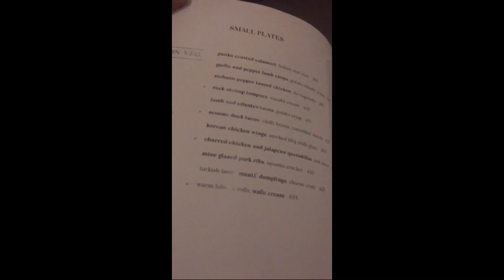KOḌE Restaurant, Kamala mills, Mumbai Review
 Location- Kamala Mills, Place itself says everything. It is located on gate no. 4 near smash and passport office side.(5/5)

 Theme- A modern freestyle bar and kitchen is what they have come up with this time. Mr Zorawar Karla and Chef Saurabh have travelled over 3 continents to craft this fine menu and standards at KODE. Can be easily called as culinary destination of Mumbai.(4.5/5)

 Ambience- You get wow factor as soon as you enter inside. Outside got few tables but I doubt anyone would sit outside other than smoking. Restaurant is huge, yes in did. Bar set up has done excellent. They have open kitchen so guests can have a look in the kitchen which they might find fancy. Sitting is comfortable and can see lot of free space in between two tables to maintain your privacy. Lighting of the restaurant was really good; I love bright lighting to be honest. In all interior is just amazing.(4.5/5)

 Staff- As it was newly opened they had plenty of staff but I guess even once they are settled, they will have same number of staff as the restaurant is huge. Service staff was really talented and knowing each dish which was coming on to the table. Head chef, chef saurabh was taking effort to talk to each guest which was very impressive and kind enough.(4.5/5)

 Food and Beverage-   As we all know Restaurants of Mr. Zorawar Karla always has something new to offer you. Here they have come up with some of the unimaginery dishes which will shake your floor. As they have story telling in all the dishes in their menu. Food menu is created perfectly keeping eye on all the factors especially to wow the guests and give them a magical feel. Menu consists of sushi, burgers, grills, European food etc. Each dish as I mentioned has some story to tell you. Bar menu has few of the amazing drinks and believe me they are not very costly. I felt this place is more like ordering cocktails than any straight drinks.(4.5/5)

 My Recommendation-
1. Homemade Churros
2. Duck Tacos
3. Rock Shrimp Tempura
4. 18 Hour cooked Lamb shanks
5. Vanilla Pannacotta

 Why you Should Visit-
1. Totally different experience
2. Excellent food and beverage
3. Ambience and wow feel
4. Value for money
5. Location

 To sum up- It’s no more surprise that Massive group of Restaurant comes up with something which is really wow and out of the box, they are consistently doing it over the years and KODE is again one of the gem of them. Super fine interiors, Class apart Food and Beverage, Really knowledgeable staff are few of the bullet points of KODE. If you want to have a Unimaginery culinary experience then this is the place you should be. I am sure this will be one of the best culinary places in town, to match up with food and beverage the interior is just splendid. Super impressed with Massive group and Mr. Zorawar Karla. Soon I would be visiting to try other dishes from the menu. All the best, I am sure you guys will rock.

 Over all Rating-
1. Location- 5/5
2. Theme- 4.5/5
3. Ambience- 4.5/5
4. Beverage- 4.5/5
5. Food- 4.5/5